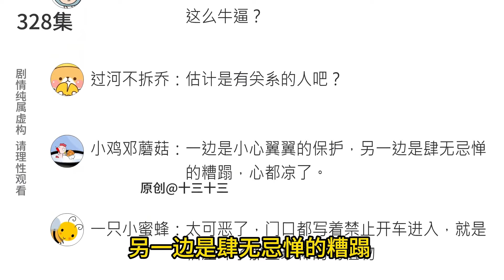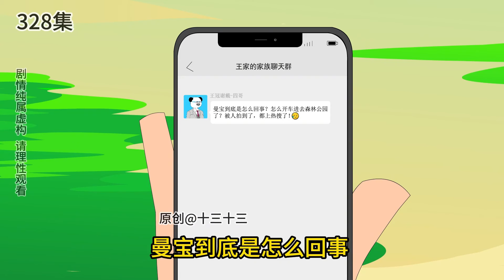🈴【十三的抽獎系統】326-328 | 富家女拿100w登門向十三道歉，不料看到十三的家門瞬間傻眼，小六子：你還是別來丟人現眼了！【十三十三】